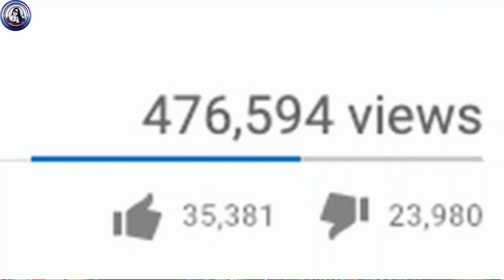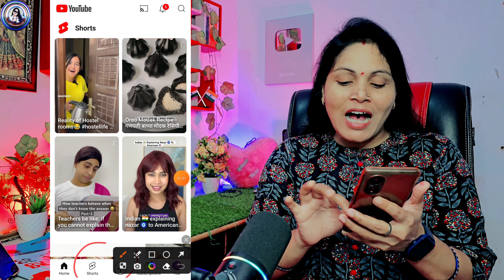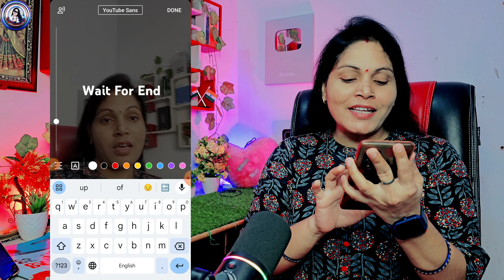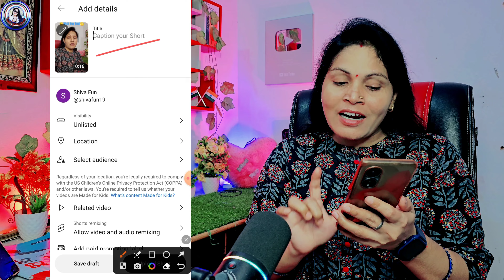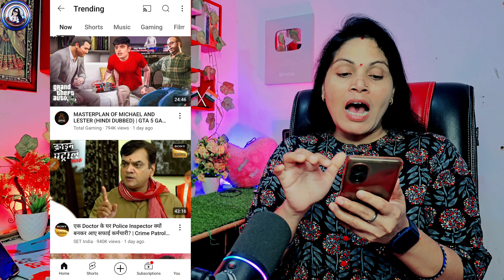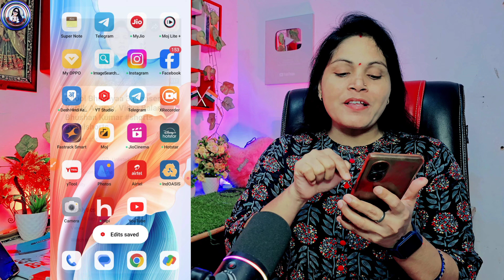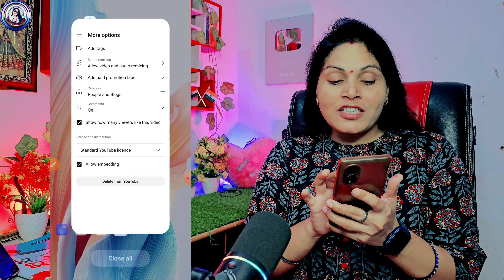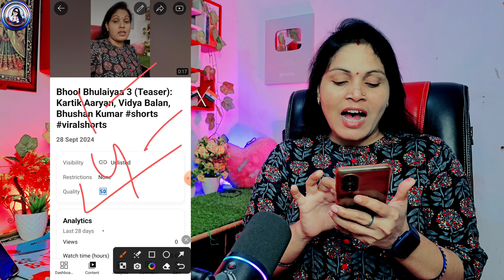🤫15 Sec. में Short Viral 🔥| How To Viral Short Video On Youtube | Shorts Video Viral tips and tricks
❤️ Aishwarya Dubey ❤️
From -ayodhya UP ( INDIA )